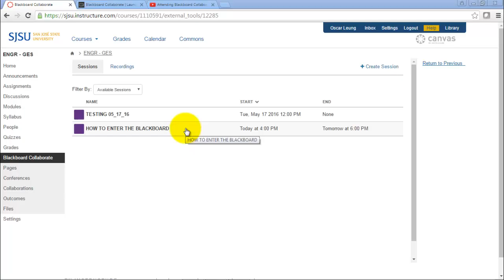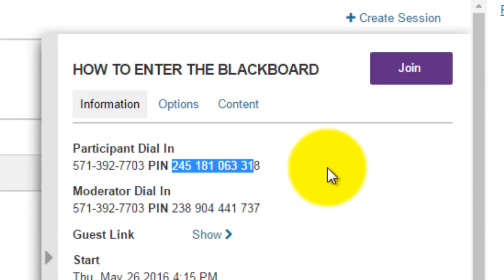Joining BlackBoard Collaborate with a Phone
Learn how to join BlackBoard Collaborate using a phone.

Check out the homepage for more content and information.